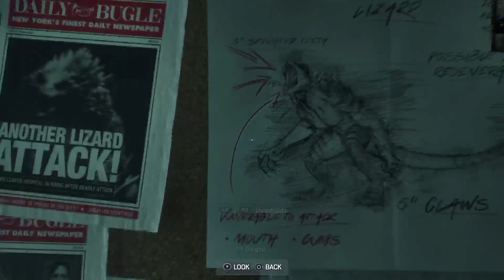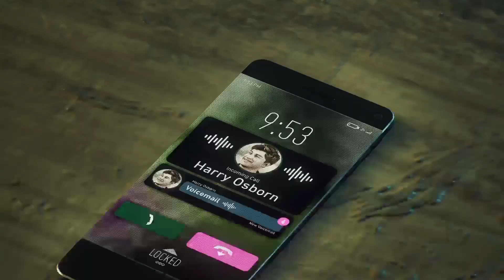We are....MJ!? - Spider-Man 2 playthrough PART 28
Hey, thanks for visiting my channel and watching my videos! Thanks.